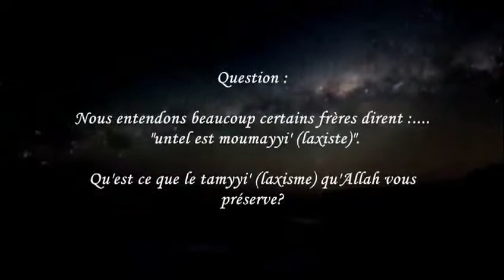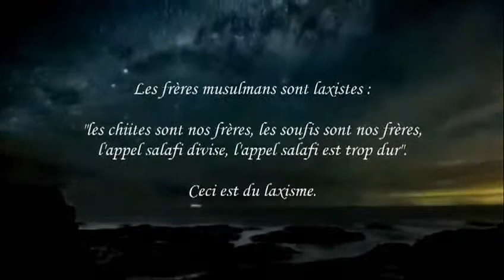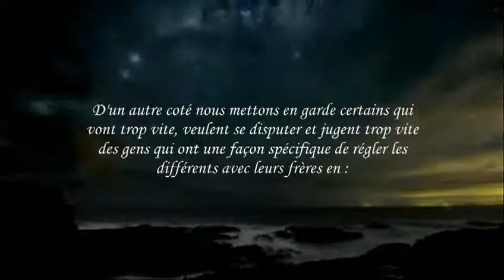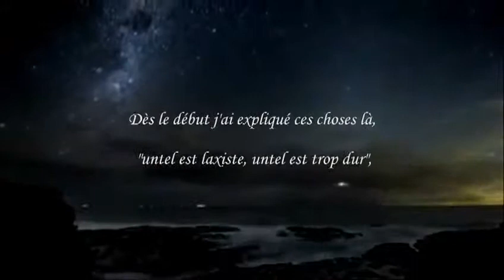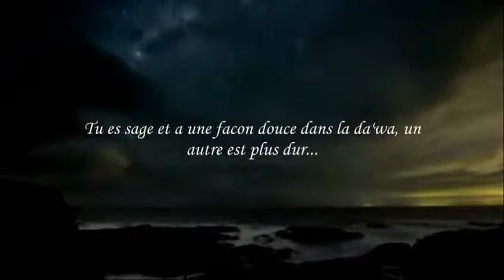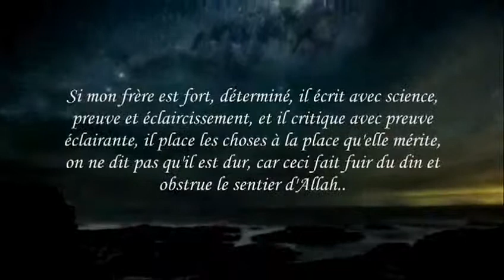Au sujet du tamyyi' laxisme et le juste milieu Shaykh Rabi' Ibn Hadi Al Madkhali